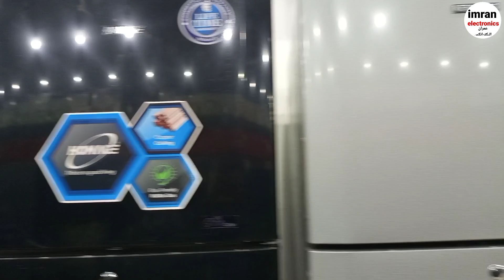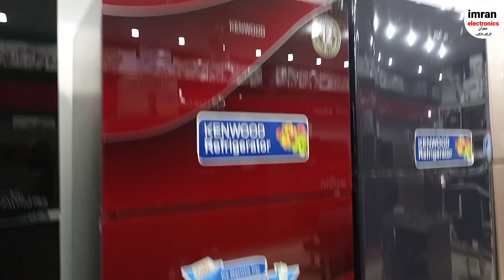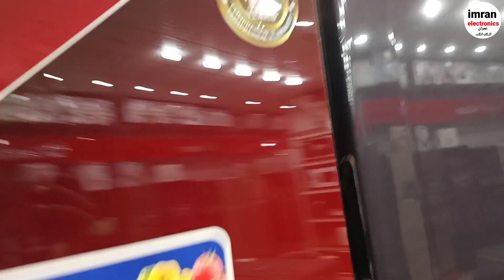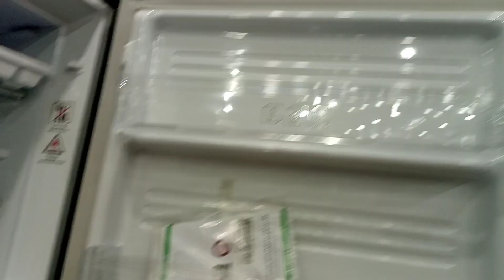kenwood refrigerators price in Pakistan 2022